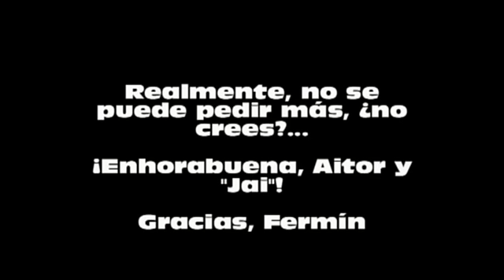"Jai", un Pastor Alemán con las ovejas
"Jai" es un Pastor Alemán de 4 años de edad. Aitor, su propietario, se ha "empeñado" en que pastoree. El Pastor Alemán, hoy en día, según nuestra opinión, no es realmente un perro de pastor como dicen que fue, no, al menos, especializado como tal. Tras un Seminario en Yeleen, Aitor, conoce, entiende y asume las limitaciones que esta raza y su perro tienen para desarrollar la función del pastoreo. Desde las primeras imágenes del vídeo hasta las últimas, se dan unos cambios de actitud considerables e interesantes. Si "Jai" repite experiencia (estamos seguros de que lo hará...), en estas condiciones o unas parecidas y de forma sutil, se irá confirmando esa actitud, ese comportamiento...y ya no irá "a por las ovejas", sino que, sin saber bien por qué ni para qué...las pastoreará. Así, una atención más bien justa, un instinto X cogido "con pinzas", sin prisas, puede dar resultados. Hasta aquí hemos llegado en esta ocasión. Sin embargo, hay que saber mantener esa atención, ese saber estar ("sin más") junto a las ovejas...y hay que darle tiempo al momento de este Pastor Alemán. Con tiempo, también, quizás pueda ir un poquito "más allá" y se le pueda pedir algo más. Ahora mismo, como perro de pastor..."Jai"...¡chapeau!...y Fermín...más.